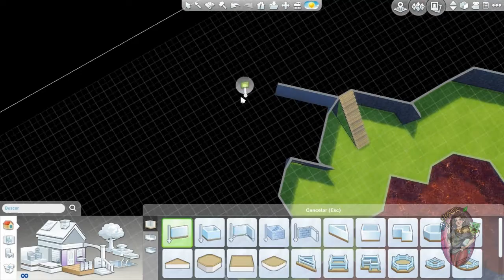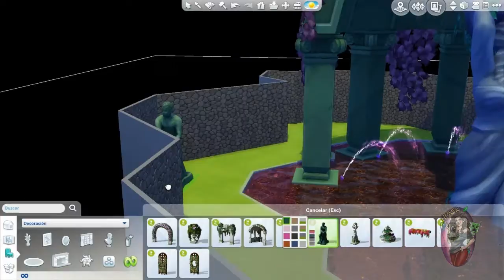Sims 4 -Speed Build- Parque encantado (Jardin Romantico)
Aquí os traigo un parque mágico y encantado, donde disfrutar de un ambiente romántico y muy dulce. Espero que les guste.

Cuenta de Origin: Xenji86

Si te quieres descargar alguna casa que tenga contenido personalizado acuérdate de activar la opción de contenido personalizado para poderla buscar, aunque no te aparezcan los objetos si no lo tienes descargado.